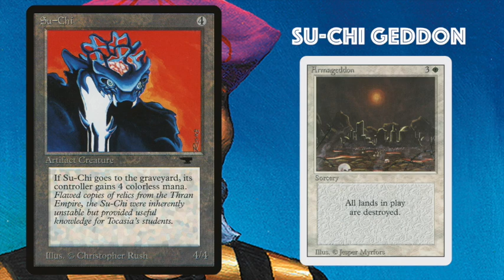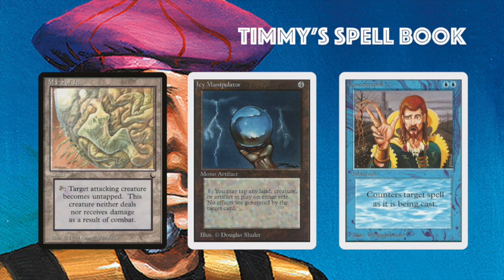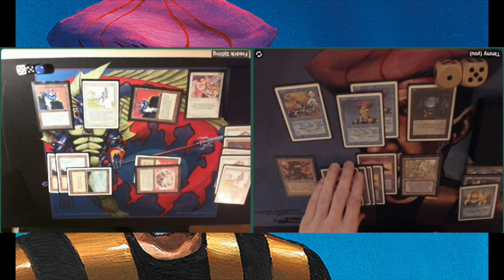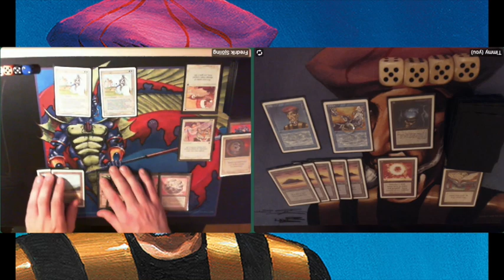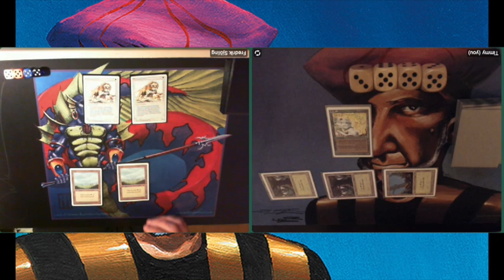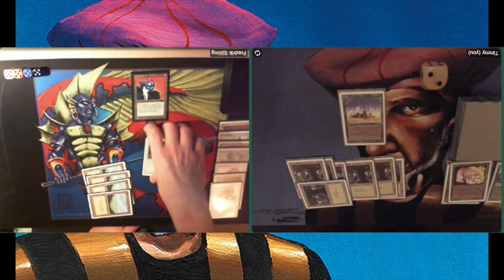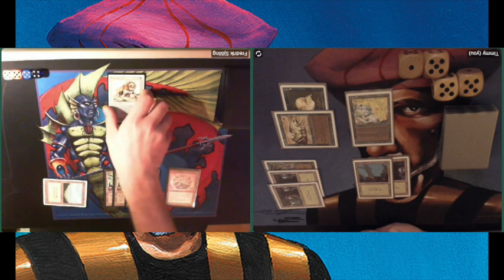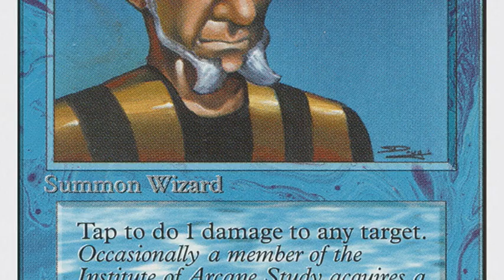Su-Chi Geddon vs Timmy's Spellbook | Patreon Game | MtG 93/94 | 152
In this episode, I am taking on patron Frederik. He is bringing a Su-Chi Geddon deck to the table. The deck is aggressive and has some unexpected card in the mainboard. I am bringing my renewed Prodigal Sorcerer deck to the table. I am curious to see how my mono blue will do against the white aggression of my opponent.

06:08 Take me straight to the games!